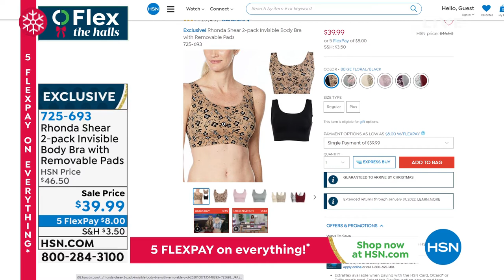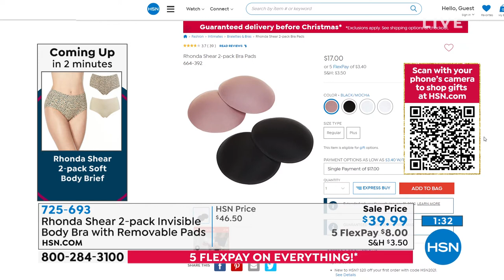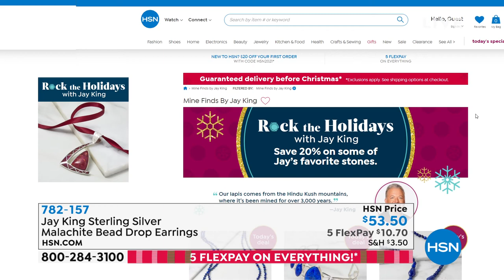HSN | Healthy You with Brett Chukerman 11.23.2021 - 04 PM